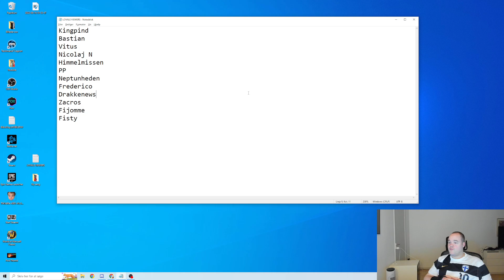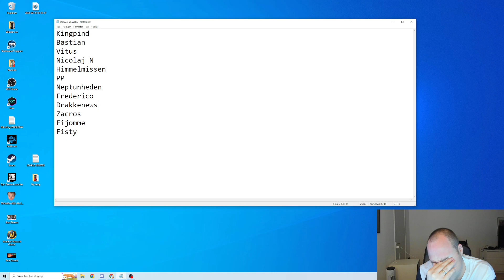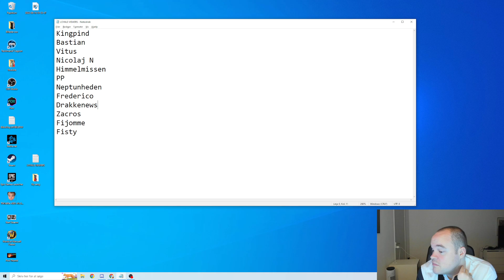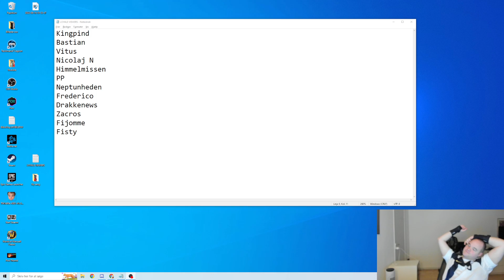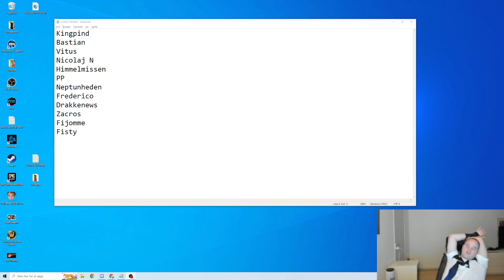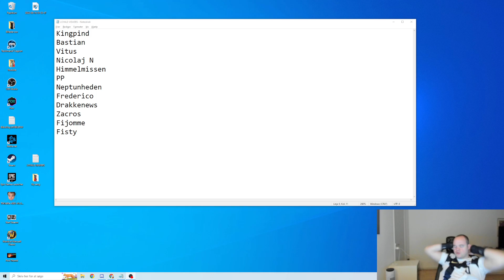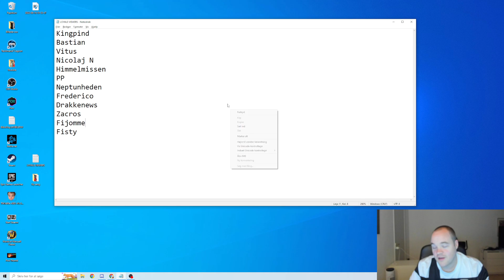RAMMER DU LISTEN ?